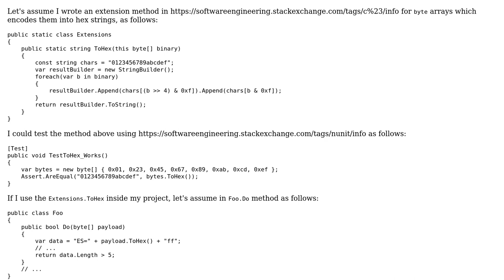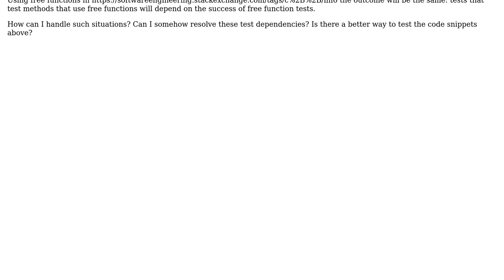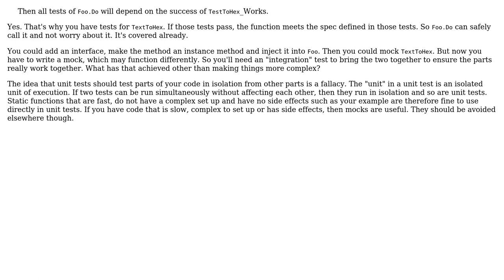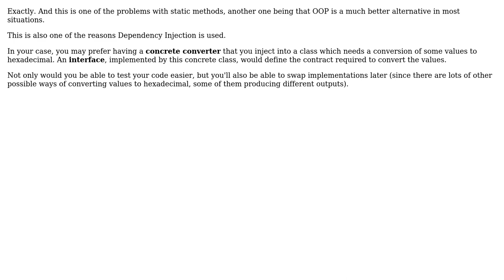Software Engineering: How can I unit test methods which are using static methods? (4 Solutions!!)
Software Engineering: How can I unit test methods which are using static methods?

With thanks & praise to God, and with thanks to the many people who have made this project possible! | Content (except music & images) licensed under CC BY-SA | Music | Images & others | With thanks to user Laiv user David Arno user Chris Cooper user Arseni Mourzenko user Akira and the Stack Exchange Network Trademarks are property of their respective owners. You are responsible for your own actions.